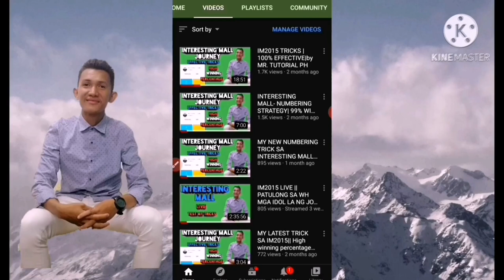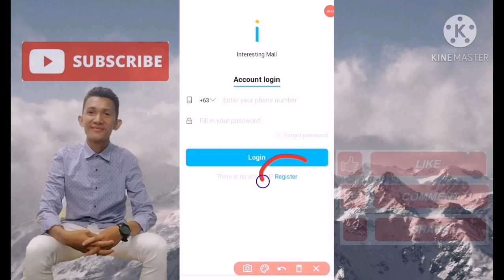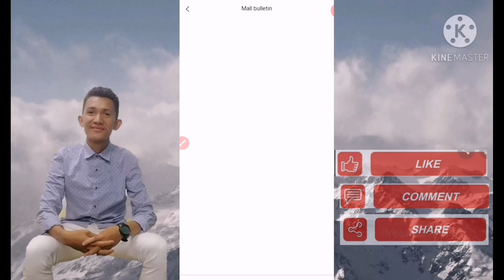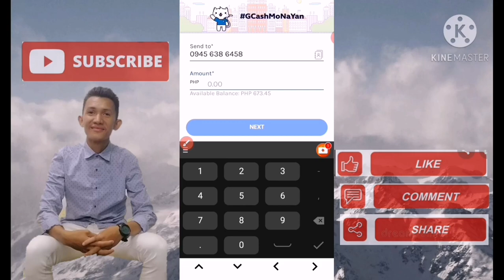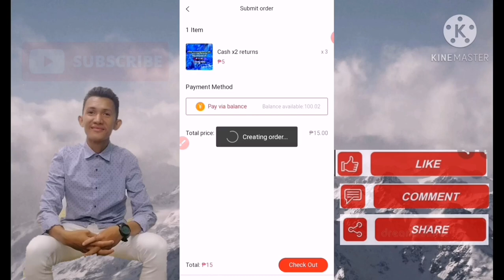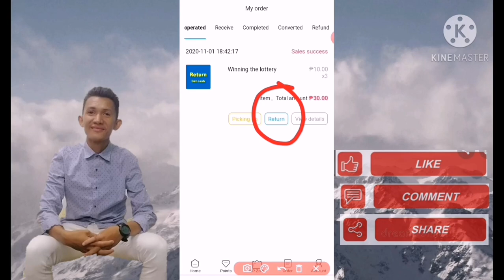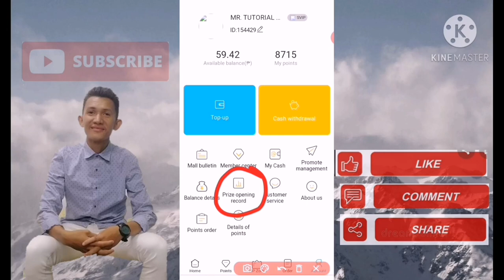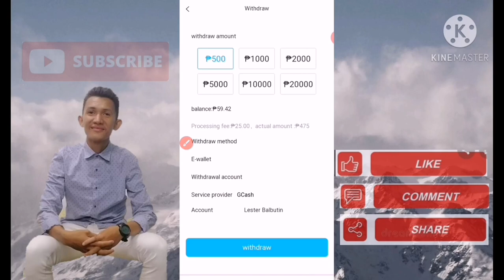INTERESTING MALL FULL TUTORIAL- 100% LEGIT PAYING SITE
SIGN UP USING THIS LINK PARA MAG DIRECT KANA SA SITE AT MAKAKUHA NG FREE ₱30.00👇👇👇

👉PLEASE USE MY CODE: 0URCV9

MANALO at KUMITA sa HAPPY GAME APP! ISALI nyo na rin ang mga tropa nyo!

GET FREE ₱25.00
237076
237076
237076

SEARCH HAPPY GAME DISTRIBUTOR GROUP in Facebook to JOIN and EARN!